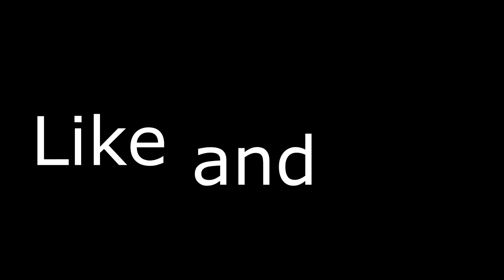បេះដូងរបស់អ្នកដឹកនាំ| Build to Be a Leadership | Listen this Videos,sang sopheak official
Noted!
_ If you don't want any of your content like image , audio, video on our channel.
my Videos Better than Now.